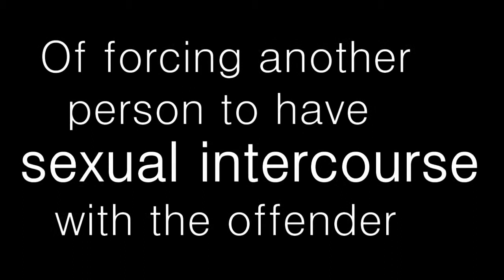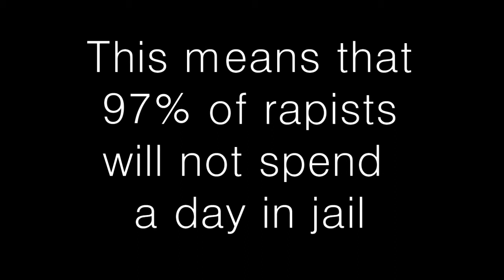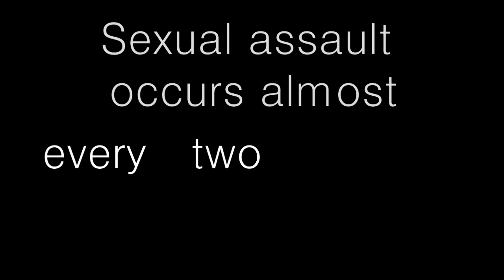AS Drama Extremities Intro